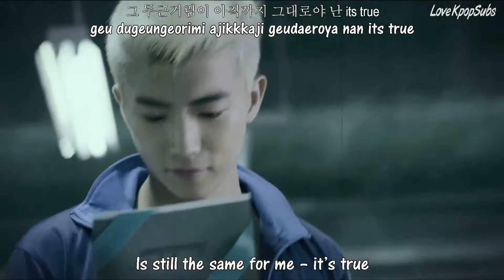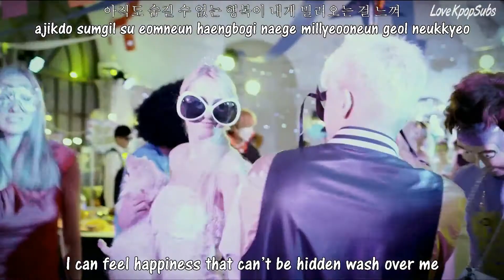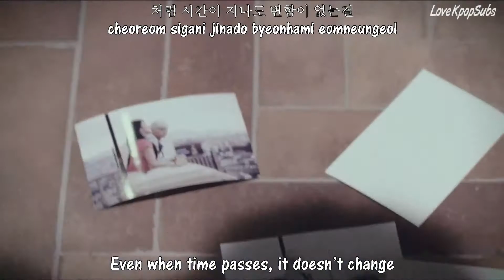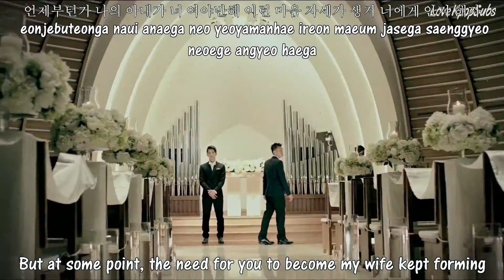JYP,Wooyoung,Taecyeon,Suzy - Classic MV